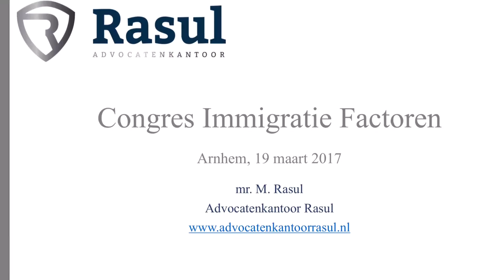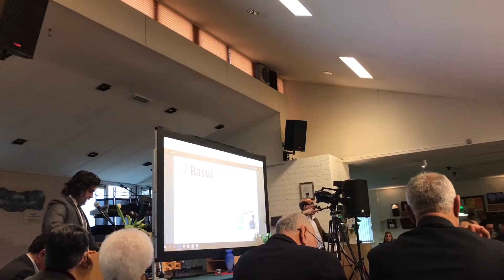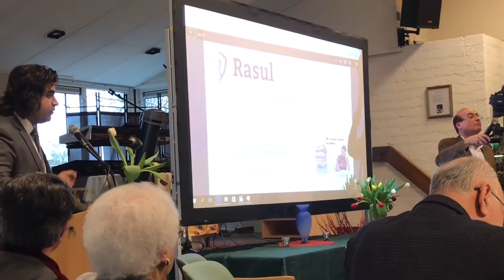Lawyer Masi Rasul speaking about the Dutch immigration law at a conference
mr. M. Rasul speaking about the Dutch immigration law at the conference which was organized by the Union of Afghan Associations in Europe.

Arnhem, 19 March 2017

Language: Dari and Dutch